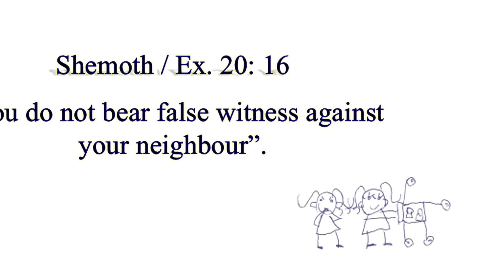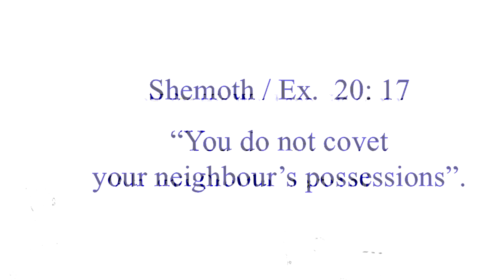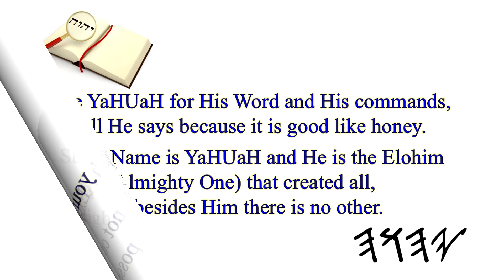A Scriptural Story by 6 Year Old Valentina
Isn't it wonderful that there are still parents in this day and age that share the Ten Commandments (Words) with their children, let alone allow and encourage this.
Mattithyahu / Mt. 19: 14
But Yahushua said, “Allow the young children and do not stop them from coming to Me, for of such is the reign of the heavens.”
This Scriptural Study clip was produced and directed by a six year old girl by the name of Valentina.